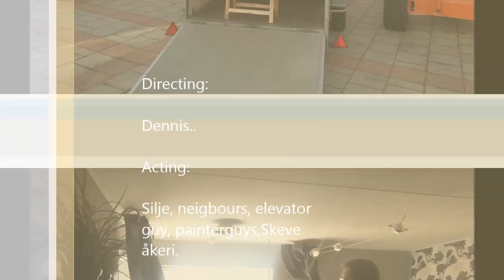Removal of airplane fuselage from third floor.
This is the day when i removed the fuselage from my apartment, electrics was done and next stage is engine or painting.